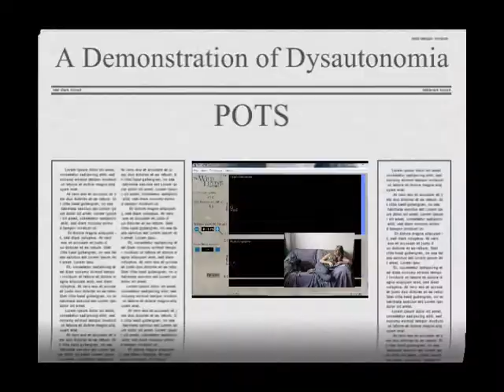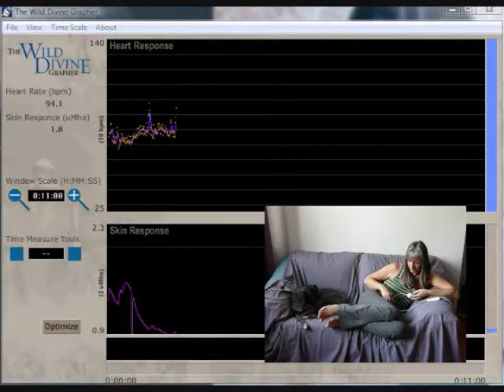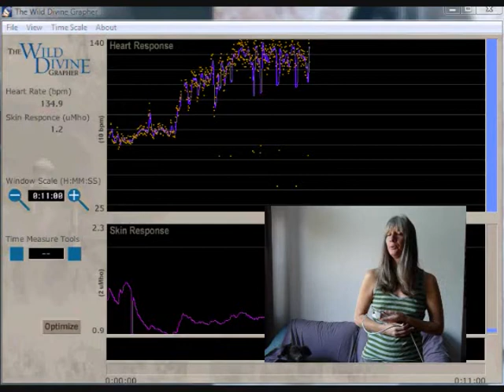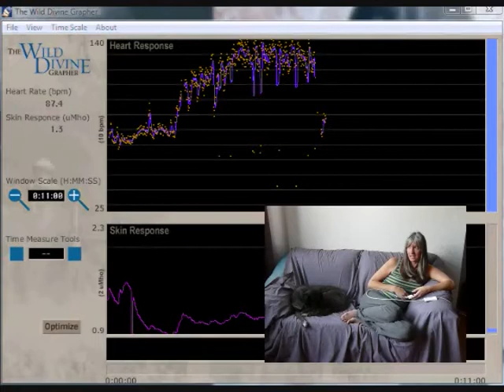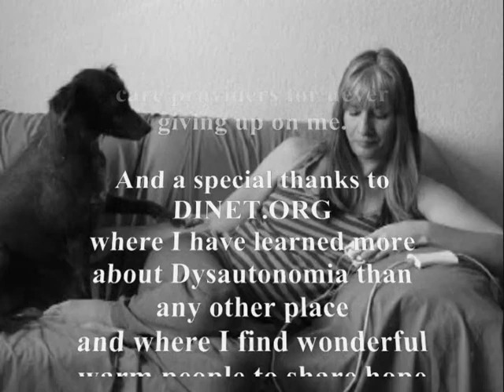A Demonstration of Dysautonomia (POTS)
A demonstration of how the autonomic nervous system, specifically heart rate responds in people with Postural Orthostatic Tachycardia Syndrome (POTS).